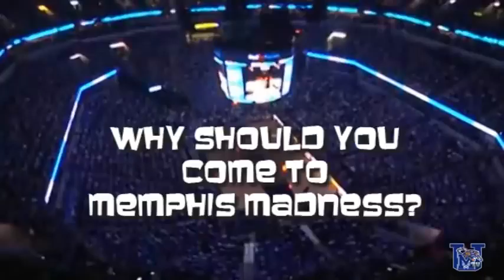Why Should You Come to Memphis Madness?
The Memphis Tigers tell you why you would be smart to attend Memphis Madness to tip off the 2011-12 season.